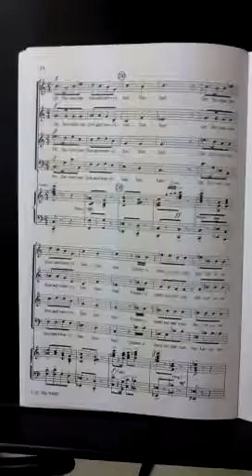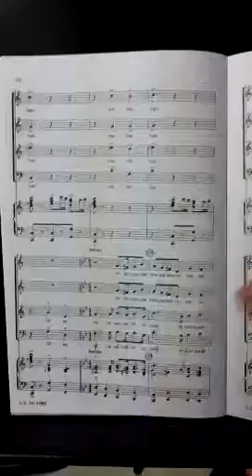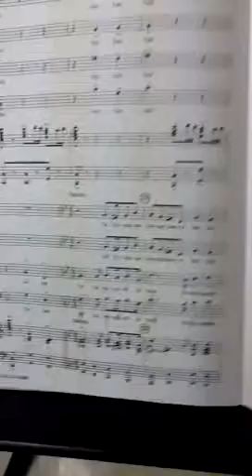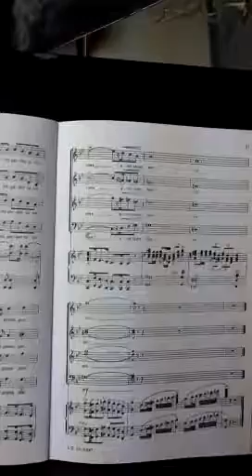fum fum march of kings many moods bass